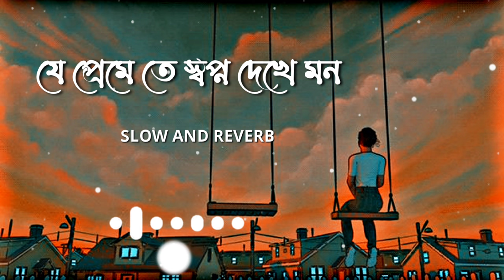je premete swapno dekhe mon❤💕🥀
je premete swapno dekhe mon#lofi

je premete swapno dekhe mon raat jage do nayan
je premete swapna dekhe mon,je premete swapno dekhe mon raat jage do nayan tik tok
je premete swapno dekhe mon raat jage do nayan sad song

je premete swapno dekhe monwhatsapp status

je premete shopno dekhe mon

je premete swapno dekhe mon status

je premete swapno dekhe mon dj

je premete swapno dekhe mon song

je premete swapno dekhe mon raatjage do nayan

je premete swapno dekhe mon lofistatus

je premete swapno dekhe mon movie